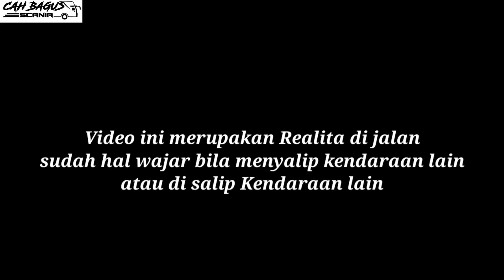RMS aktor kewok kagum dgn HR 076` konvoi bareng STJ Holken